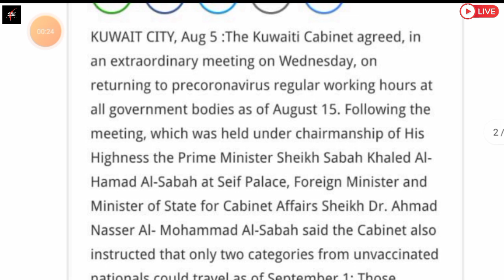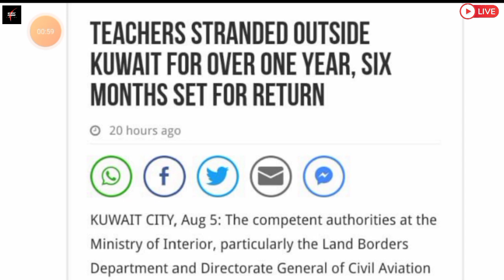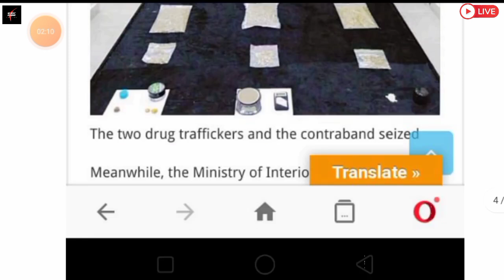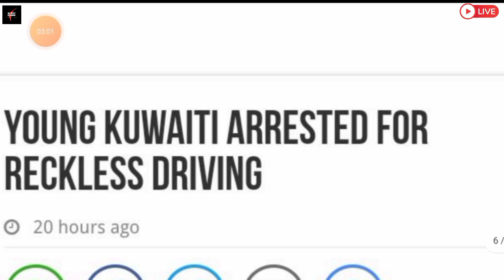💥Kuwait Airport Entry News Updates ¦¦ Kuwait Todays News Hindi ¦¦ Kuwait News Headlines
⏩KuwaitNews
KuwaitTodaysNews
KuwaitBreakingNews
KuwaitLiveNews
KuwaitHindiNews
KuwaitTopNews
KuwaitNewsHeadlines
KuwaitNewsUpdates
KuwaitAirportEntryNews